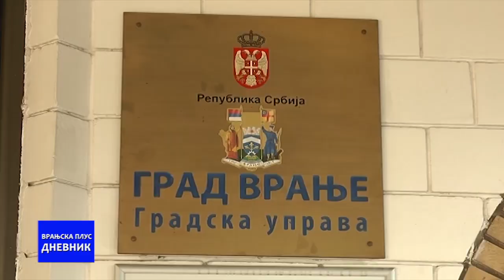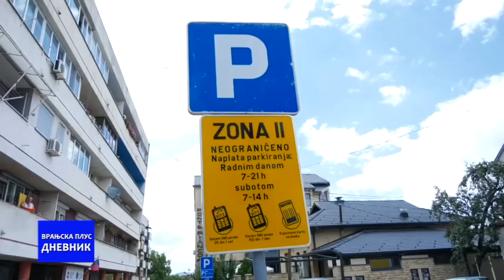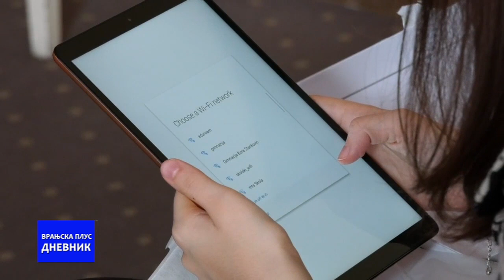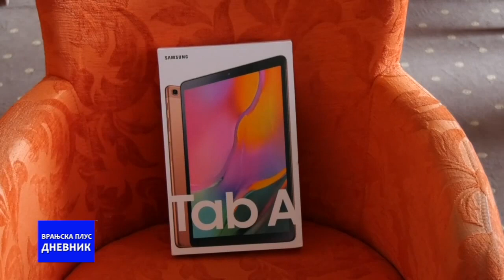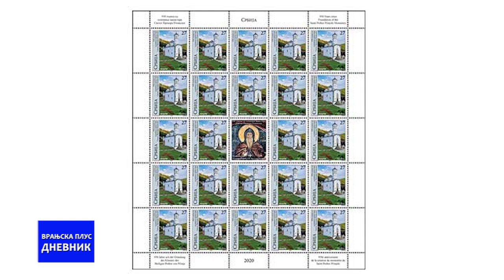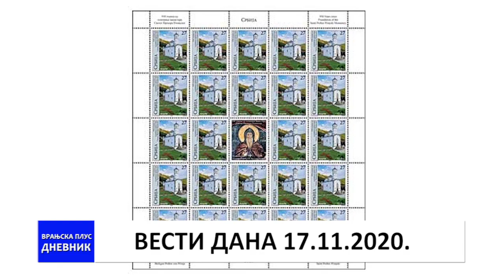Dnevnik 17 11 2020